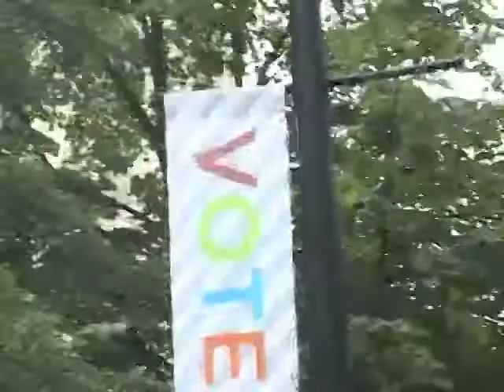DeAndre Graphic Match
Graphic Match Exercise during WMCAT 2011